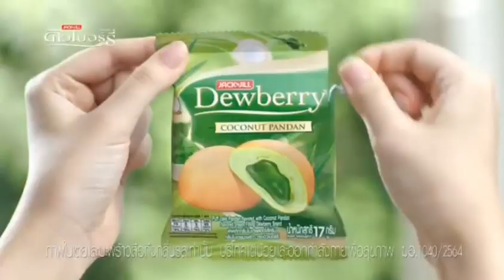VTR ดิวเบอร์รี่ เค้ก กลิ่นใบเตยและมะพร้าว ค.ศ. 2021